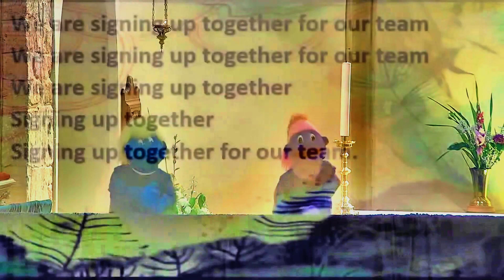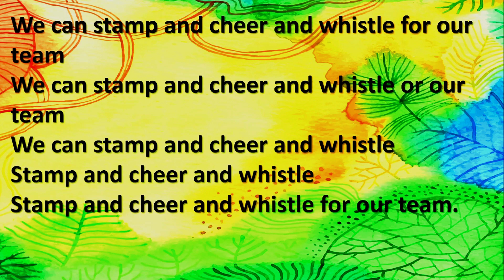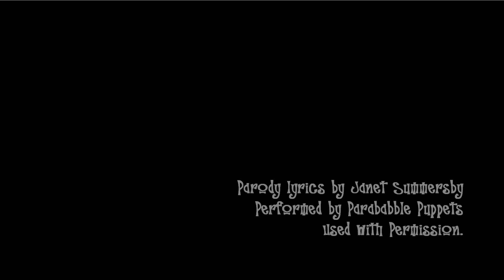Blue's Idea of a Team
Blue has his own team – Team Blue.
But when he invites Bonnie to join she’s not so keen; it all seems a bit blue-centric! Besides, she already belongs to another team: a team that doesn’t have strict rules and is all about working for each other. It’s God’s Team, and pretty soon Blue is signing up.

Finishing with the Team Song written by a member of the congregation, this piece was recorded live in a Family Service at St Lawrence’s Church, Hungerford. @StLawrences